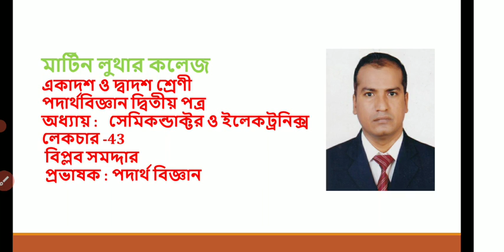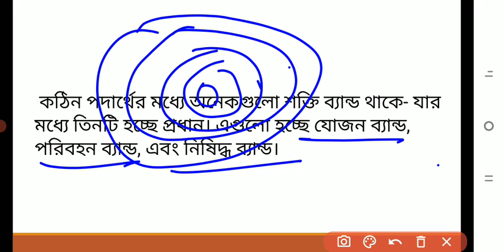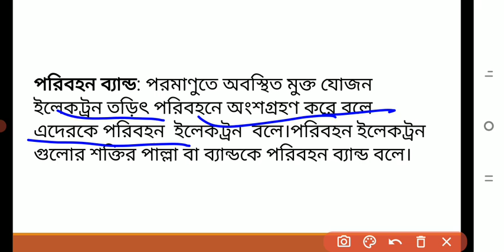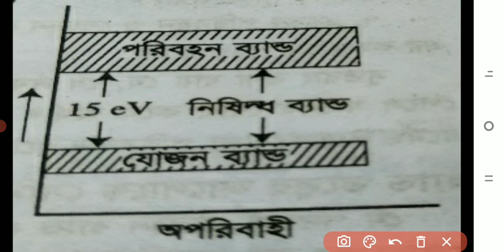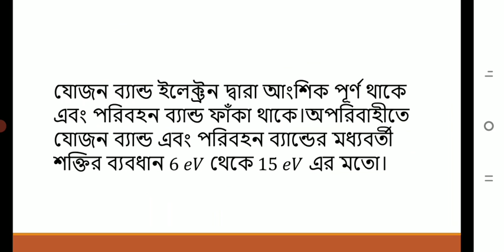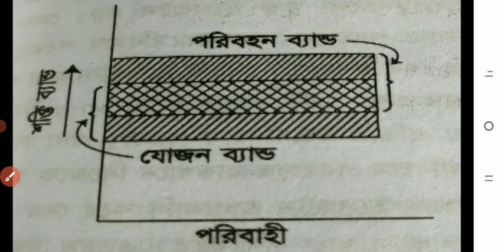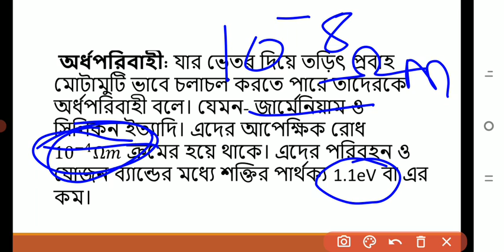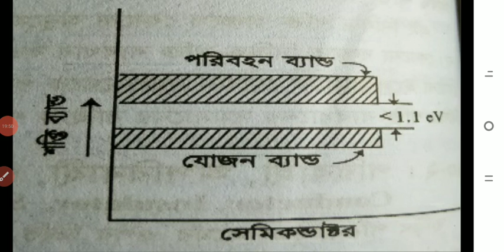HSC 2nd Year Physics Lecture 43